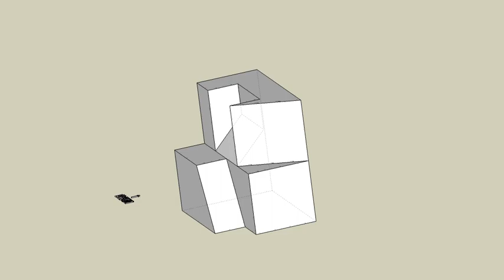育才出版測驗本第90頁第二題-等角圖展示